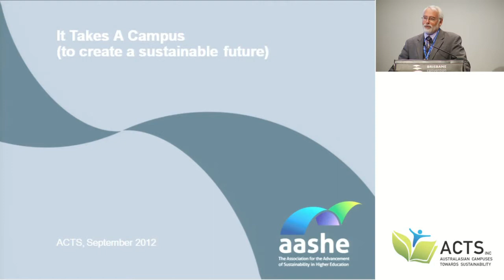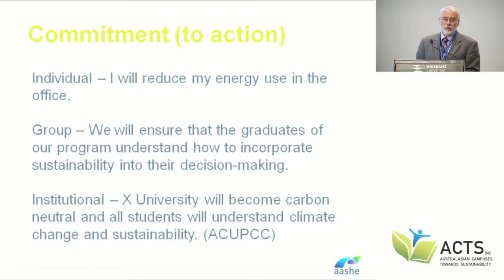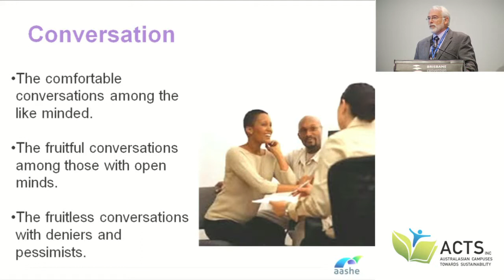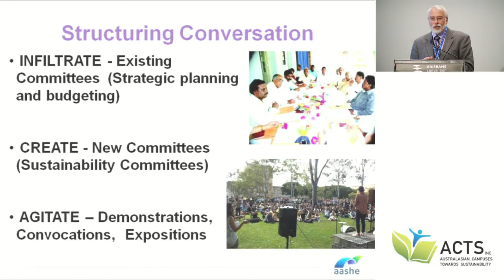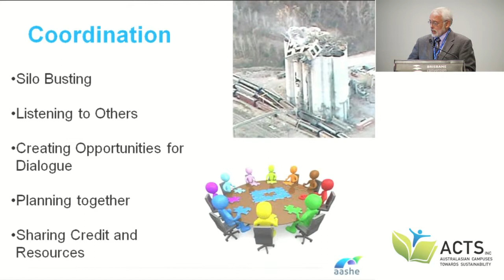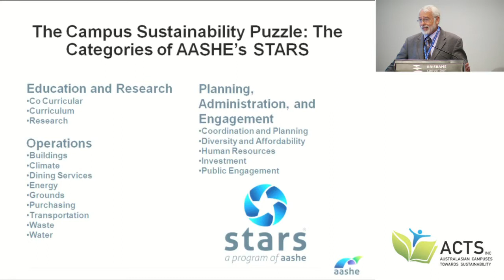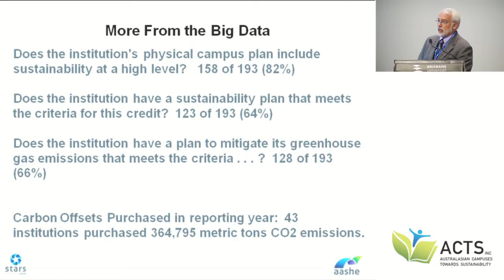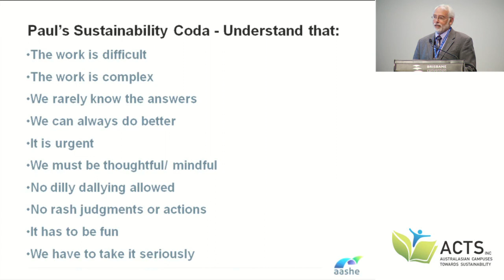12th International ACTS Conference: Day 1 Keynote Address - Paul Rowland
The 12th International ACTS Conference
Brisbane Convention and Exhibition Centre, Queensland, Australia
26-28 September 2012

Day 1: Keynote Address
Paul Rowland
Executive Director, The Association for the Advancement of Sustainability in Higher Education (AASHE)